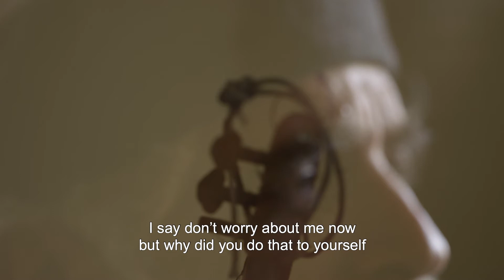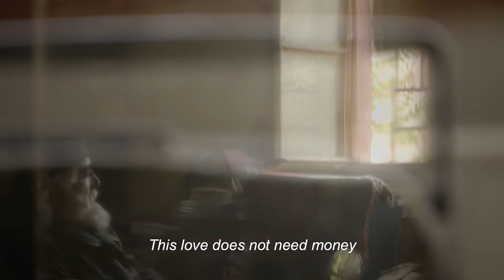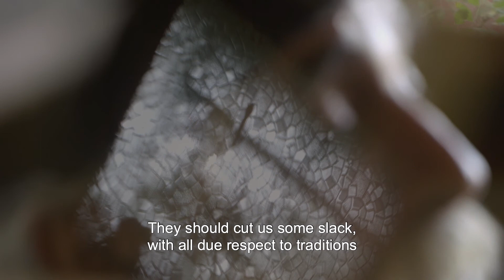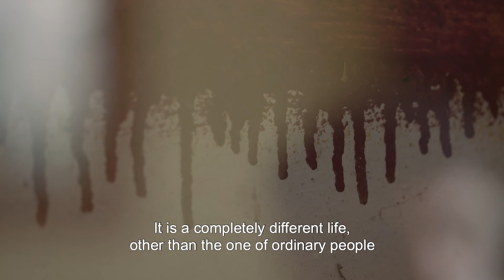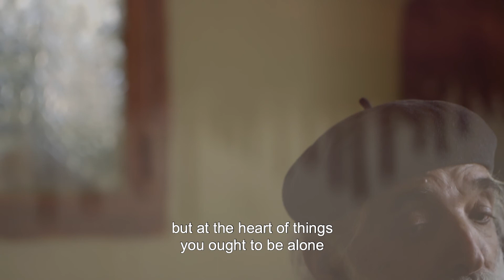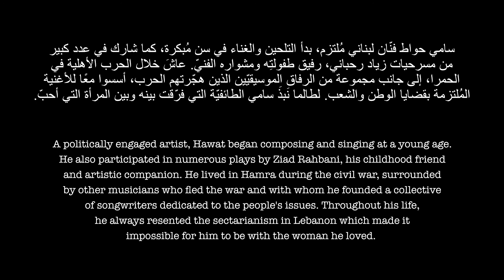Zyara with Sami Hawat (Ep10/S7)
A politically engaged artist, Hawat began composing and singing at a young age. He also participated in numerous plays by Ziad Rahbani, his childhood friend and artistic companion. He lived in Hamra during the civil war, surrounded by other musicians who fled the war and with whom he founded a collective of songwriters dedicated to the people's issues. Throughout his life, he always resented the sectarianism in Lebanon which made it impossible for him to be with the woman he loved.
فنّان لبناني مُلتزم، بدأ التلحين والغناء في سن مُبكرة، كما شارك في عدد كبير من مسرحيات زياد رحباني رفيق طفولتِه ومشواره الفنيّ.
عاشَ خلال الحرب الأهلية في الحمرا إلى جانب مجموعة من الرفاق الموسيقيّين الذين هجّرتهم الحرب فأسسوا معًا للأغنية المُلتزمة بقضايا الشعب.
 لطالما نَبذَ سامي الطائفيّة التي فرّقت بينه وبين المرأة التي أحبّ.